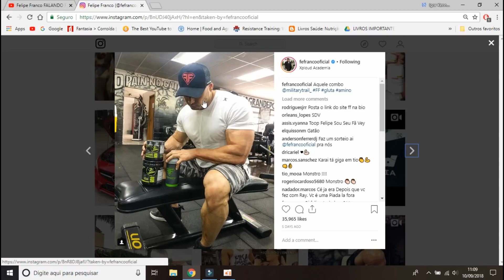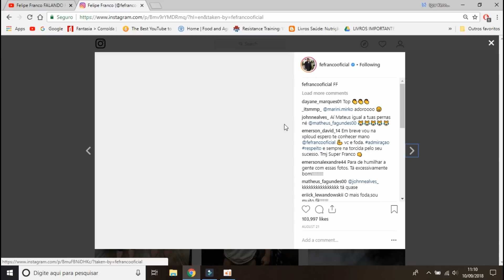FELIPE FRANCO VACILA com patrocinador?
Igor Aqui !

Felipe Franco vacila com patrocinador ou esse tipo de coisa acontece? COMEnTEM!

- Não assista dos STORIES da página.

- Fique por dentro de todas as atualizações do fisiculturismo nacional e internacional = @culturismodc no INSTAGRAM

- Facebook.com/culturusimodecasa